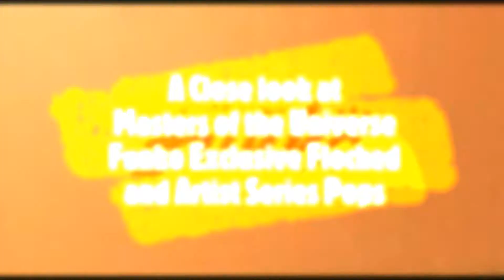Funko Exclusive Masters of the Universe Pops Unboxing and a Close Look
I'm taking a close look at the latest Funko Exclusive Masters of the Universe Pops in this video.  I was able to get Grizzlor(Flocked) and Skeletor on Panthor(Flocked) from the Funko Shop, but had to search the secondary market to get the Artist Series Pops of Skeletor and He-Man at a competitive price.  I really enjoy that the Artist Series includes elements from Snake Mountain and Castle Grayskull to the Pops!  For any MOTU and Funko fan, these will make a great addition to your collection!